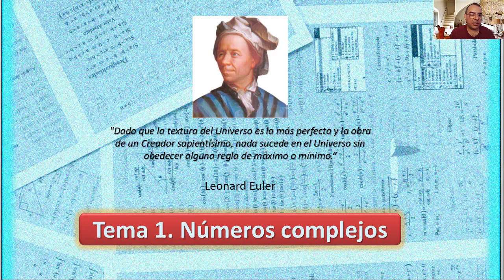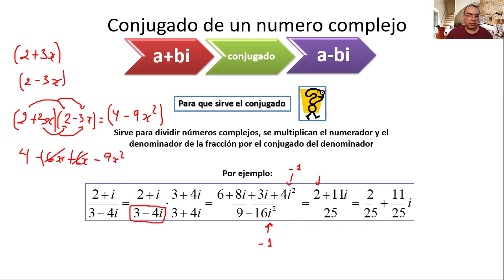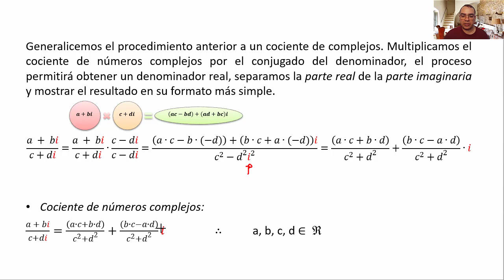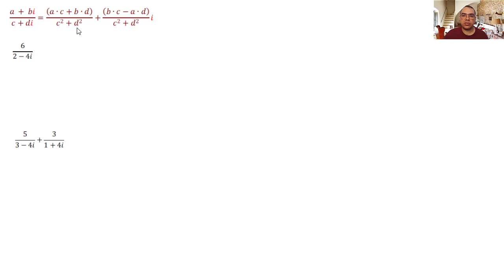Tema 1 - Números Complejos 07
Cociente de números complejos